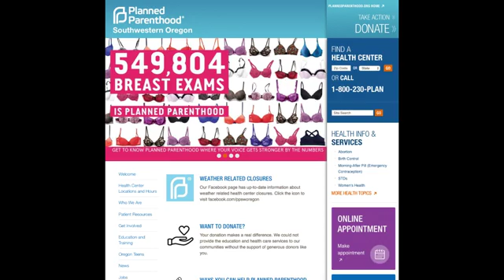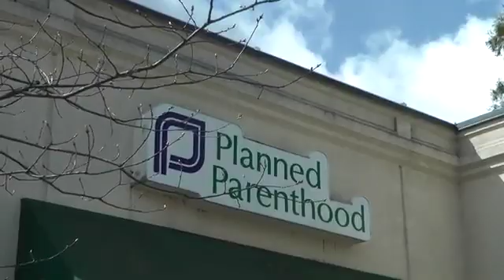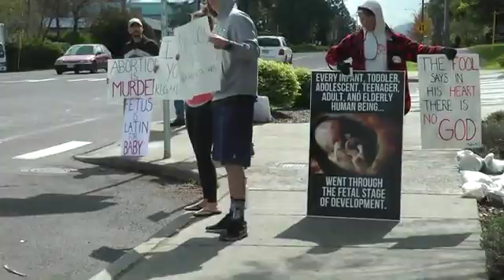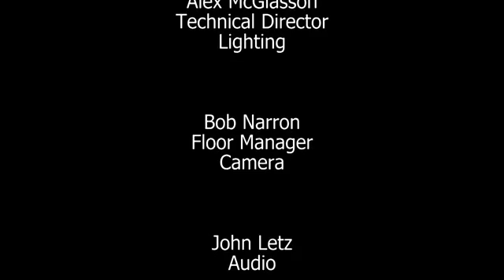GIRL TALK || Defunding Planned Parenthood | April 22nd, 2017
Regina Ayars and Carol Voisin interview Sky Loos, Director of External Affairs for Rogue Valley Planned Parenthood.